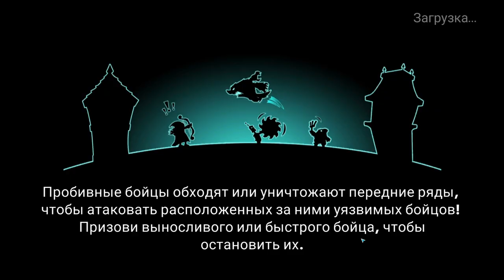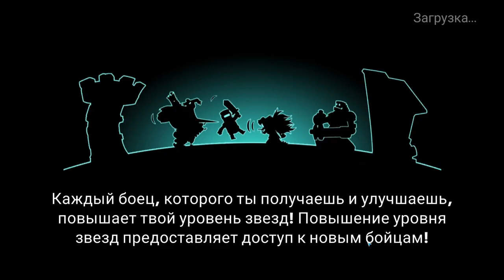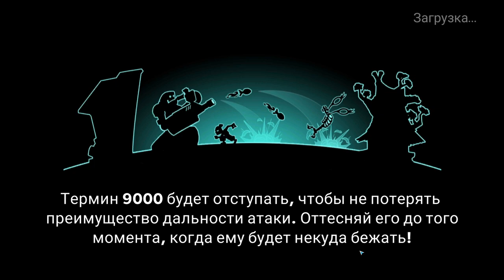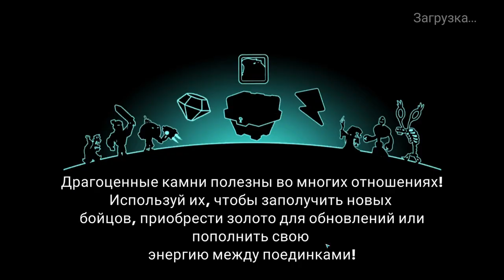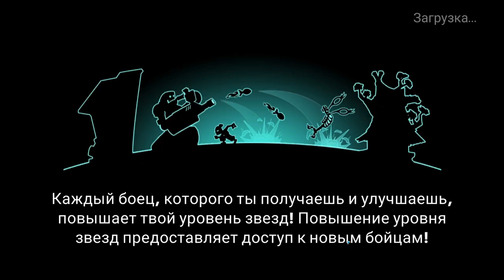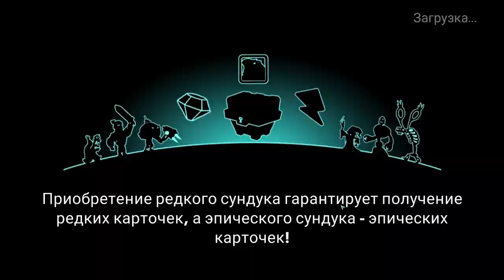Tower Conquest #299 ВСЁ ЧИКИ БОМБОНИ 👍